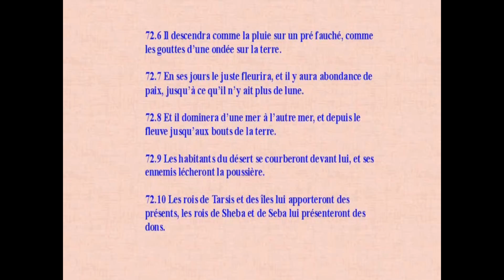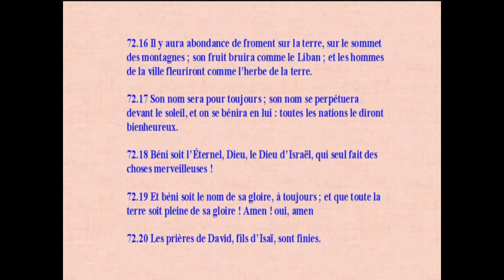PSAUME 72 contre la malchance grande puissance